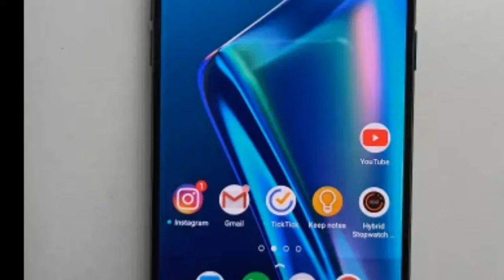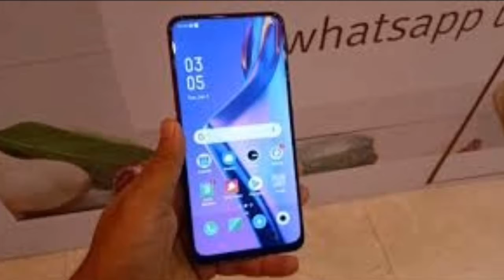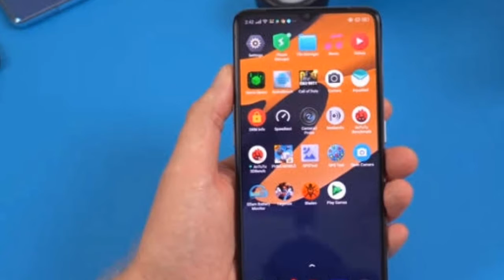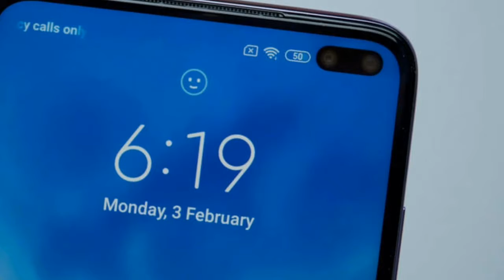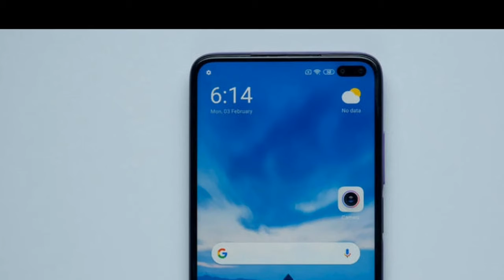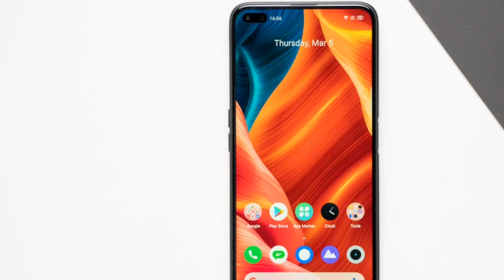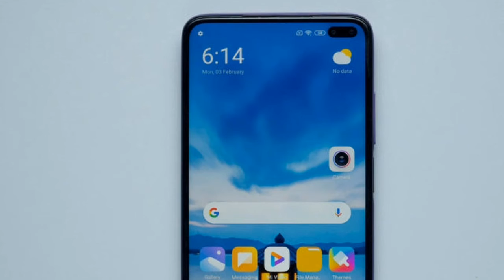20000 Under Best crazy smartphone | 20000 Under pro gaming smartphone | 20K under impressive mobile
20000 Under Best performance smartphone | 20000 Under gaming smartphone | 20000Under flagship mobile

1-poco x2-16999
2-realme 6 pro -17999
3-realme x2-17299

1-iphone 11 pro max
2-4GB ram 5000
3-Realme 5 pro

Gadget review

20000 Under Best performance smartphone 20000 Under gaming smartphone 20000 Under flagship mobile 20000 Under best smartphone 20000 Under best camera smartphone 20000 Under good processor low budget best smartphone oppo k3 poco x2 realme 6 pro galaxy A50s galaxy A40 technical prasen 9